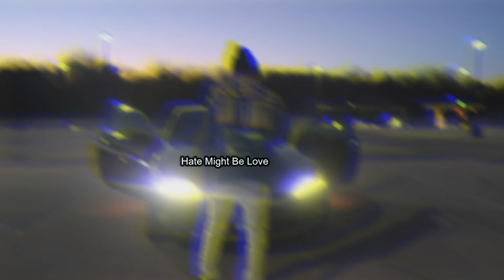Don't Take Your Life For Granted